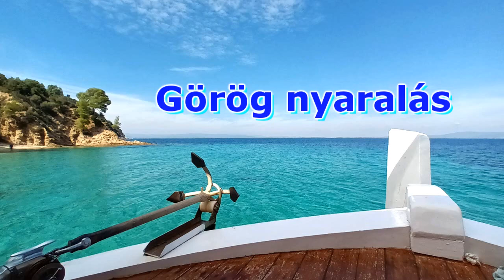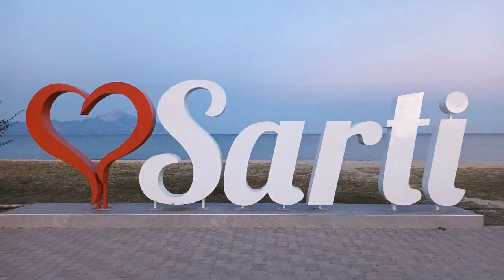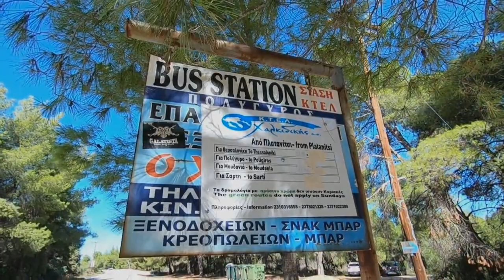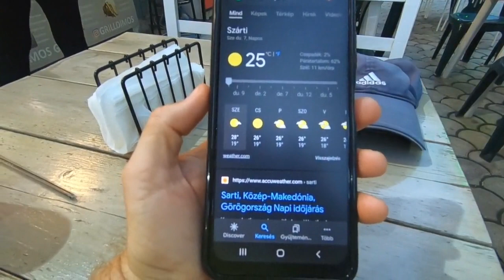Sarti - Görög nyaralás 5.rész - Északi lankákon, bringázás a Karydi-partig Vourvourou